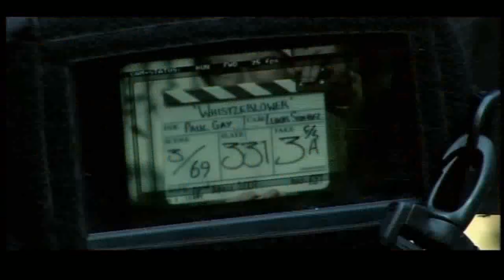THE WHISTLEBLOWERS EDIT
Popular 2007 TV series created by Tony Marchant. THE WHISTLEBLOWERS
A behind the scenes look - talking with actors Indira Varma, Richard Coyle and Mem Ferda about their roles.